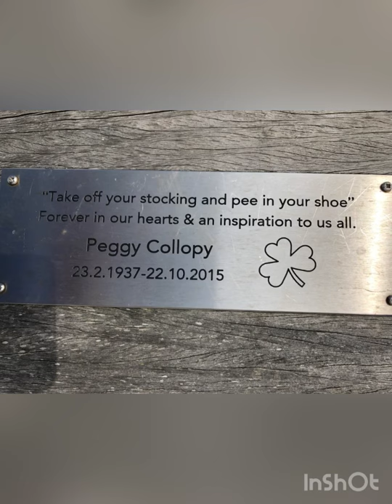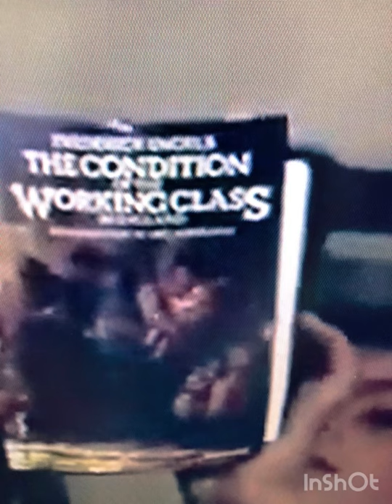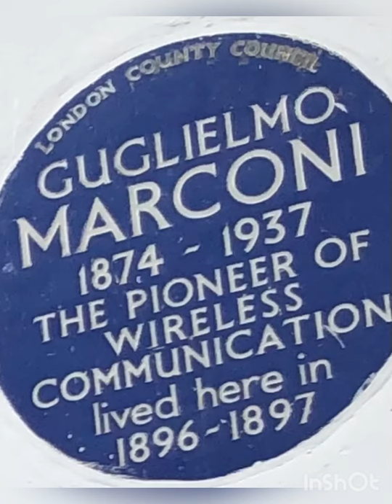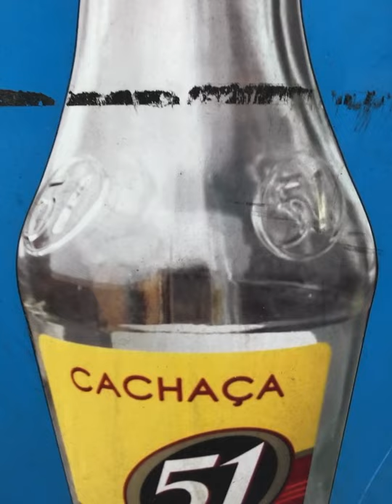Billy’s almost alright hallelujah Xmas mixed up